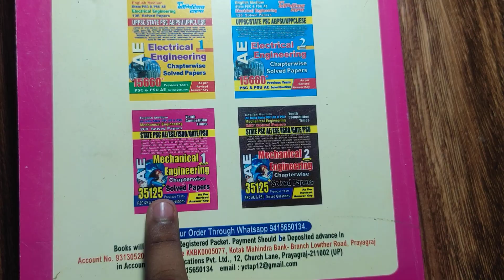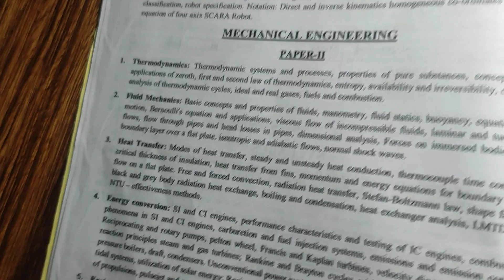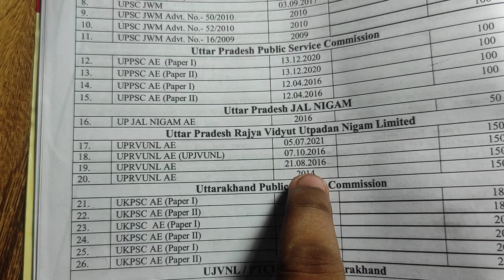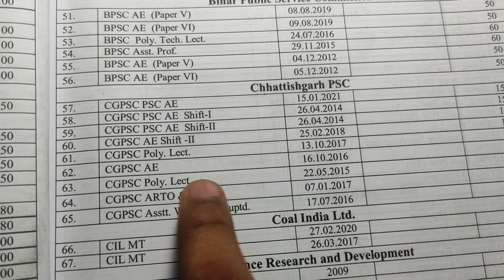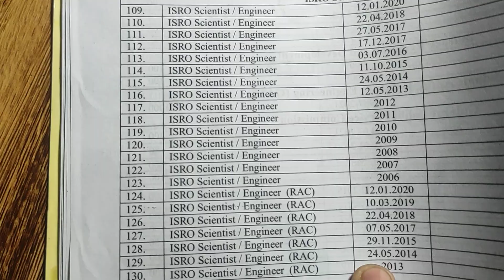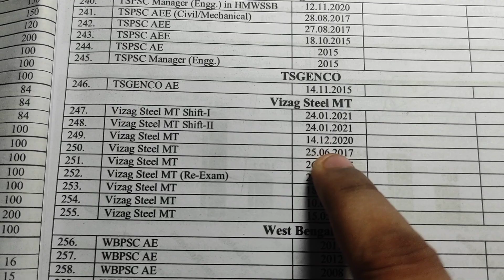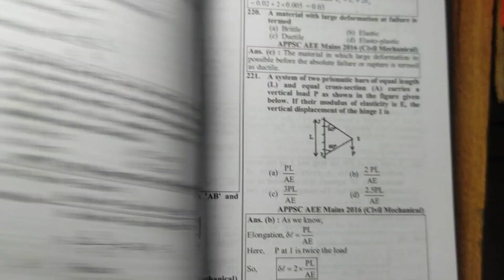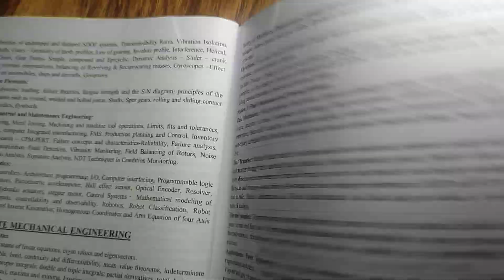UPSC AE Mechanical Engineering Chapter-wise Solved Papers(English Medium) ||UPPSC AE Book|Yct book